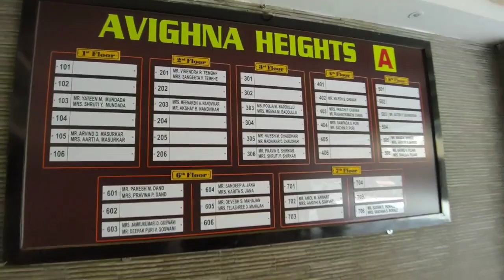2 bhk flat in Dombivli East area 775 sq.ft all amenities club house Gym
Vlog # 44
This is my channel so please supporting us

 In this video I am showing 2 bhk FLAT AREA 775 Sq. Ft

With modern aminities
Starting at just
1rk :21  lakh
1 bhk: 40 lakhs
2bhk:44 lakhs

1.3km from dombivli station🛣️
Easy transportation🚌🛺
Near by
School🏦
Market
D mart
Amineties:
Clubhouse
Gym
Pm yojna avaliable
All nationalise bank loan avaliable

Building near by Auto stand, market, hospital , school and college ect